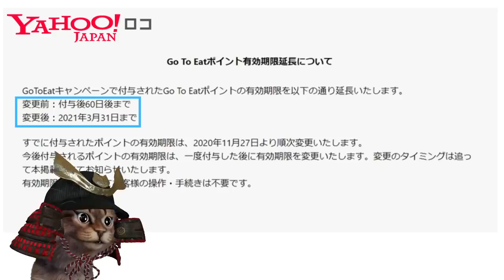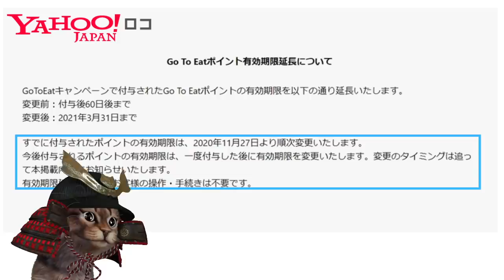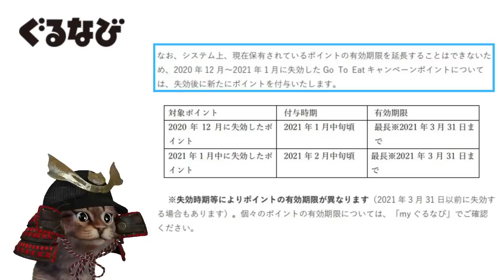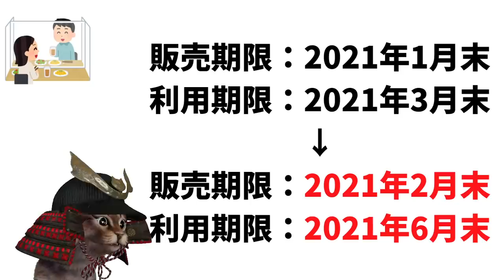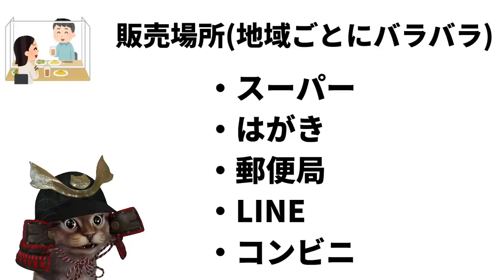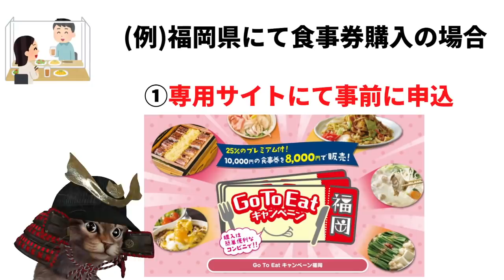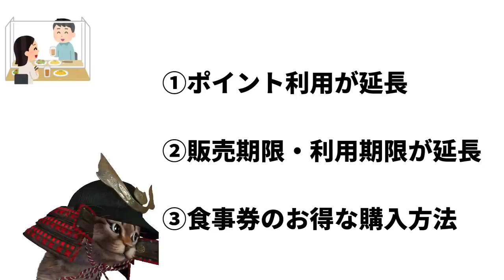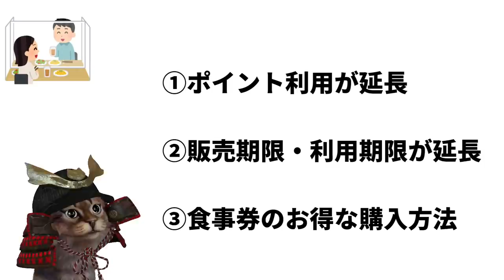GoToEat(イート)プレミアム付き食事券は25％→20％へ引き下げ・販売期限や利用期限も延長・お得な購入方法も解説 LINEPay PayPay 楽天Pay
【PR】 Gotoイート公式

使用機材
マイク：Rode NT1A
キャプチャーボード：I-O DATA GV-USB3
オーディオインターフェース：YAMAHA AG03